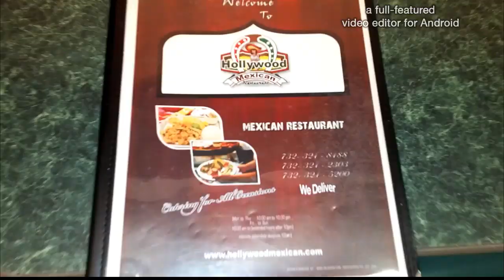Ice Bucket Challenge Perth Amboy NJ, GM Fontanez Ice Bucket Challenge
Fontanez Karate World Leading the Middlesex County Martial Arts Instruction Perth Amboy NJ and Surrounding Areas of Central New Jersey Karate Kickboxing
Middlesex County NJ Karate School, The Best Middlesex County NJ Karate School,